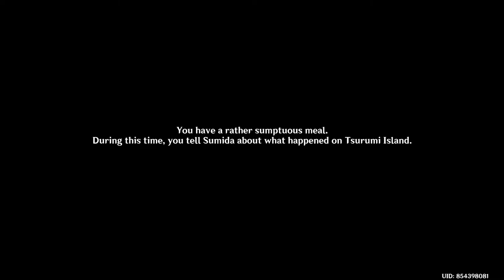GO TO MT KANNA | DEFEAT THE THUNDER MANIFESTATION | THE SUN WHEEL AND MT KANNA | GENSHIN IMPACT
GO TO MT KANNA | DEFEAT THE THUNDER MANIFESTATION | THE SUN WHEEL AND MT KANNA | GENSHIN IMPACT SMLJTV SMLJ TV